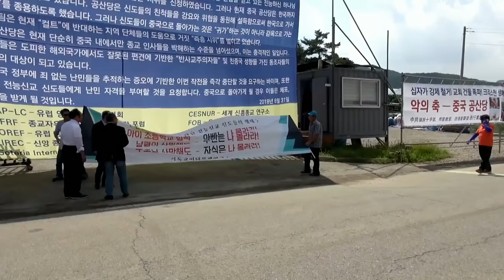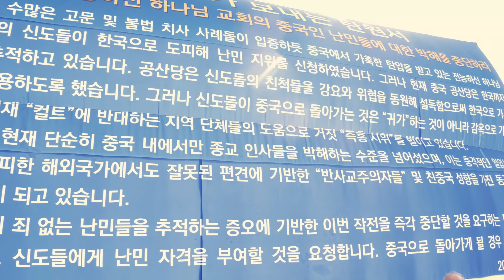Interview: Mr. Zhang Fu (China) - His escape to South Korea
On August 31, 2018, agents assigned by the Chinese Communist Party (CCP) organized some relatives of Christians from The Church of Almighty God (CAG) who had fled to South Korea from China, to hold a press conference at the Jeju Parliament under the pretext of “seeking for relatives.” They strongly requested the Korean authorities to deport the displaced Christians back to China.

Between September 1 and September 4, Ms. O (吴某, Ms. Wu), a pro-Chinese Korean activist, recruited professional demonstrators along with some relatives of CAG Christians to stage false “spontaneous” demonstrations respectively at the CAG communities in Seoul and Chungcheongbuk-do, and before the Blue House, the executive office of the President of South Korea.

During the demonstrations, Mr. Peter Zoehrer, an Austrian reporter and the executive director of the Forum for Religious Freedom Europe (FOREF Europe), was one of the witnesses on site. He witnessed the hateful representations of the self-styled demonstrators, and had interviews with some CAG Christians who are in South Korea.

He stated that the CAG has been subjected to persecution in China, and that CAG members had fled to South Korea and sought asylum there for religious freedom. He also pointed out that it is the Chinese Communist Party that had disrupted their families, while The Church of Almighty God had not been responsible for family disruption. Please join us for the footage of his interviews.